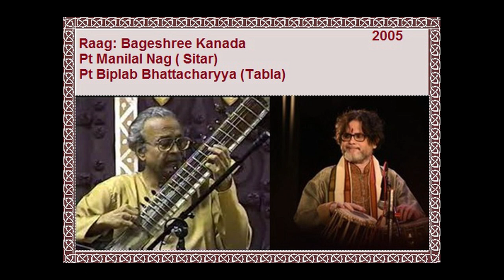Pt Manilal Nag (Sitar) | Pt Biplab Bhattacharyya (Tabla) | Raag - Bageshree Kanada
Raag:Bageshree Kanada
Sitar: Pt Manilal Nag
Tabla: Biplab Bhattacharyya
[Bhawanipore Sangeet Sammelan, Kolkata , 2005]